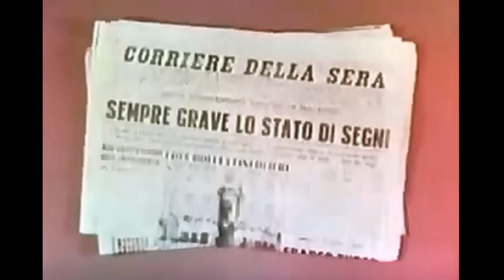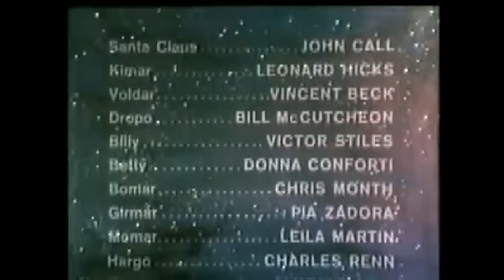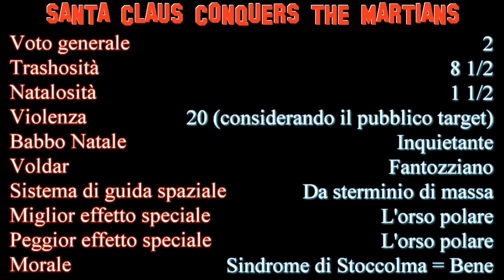Speciale Natale 2014 - Santa Claus Conquers the Martians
Pronti a finire nelle mortali chele natalizie della commercialità di 50 anni fa? No che non lo siete! E non lo sarete nemmeno fra altri 50 anni! Ma dovrò pur pubblicare qualcosa, quindi...
Buon Natale e felice 2015, stroncomaniaci!